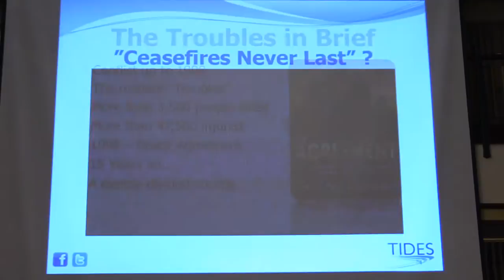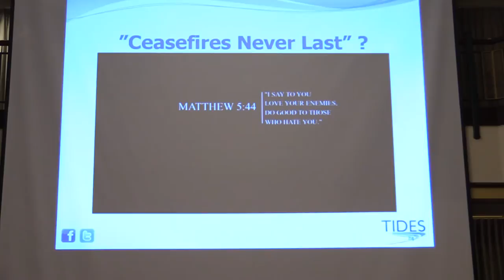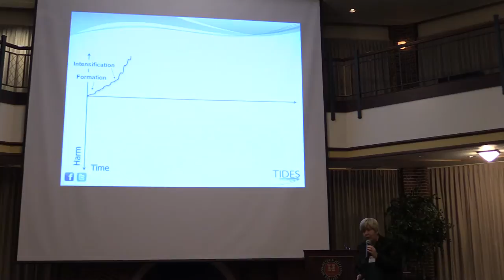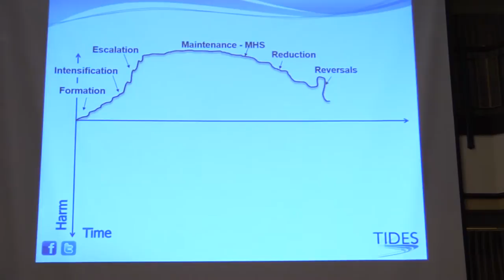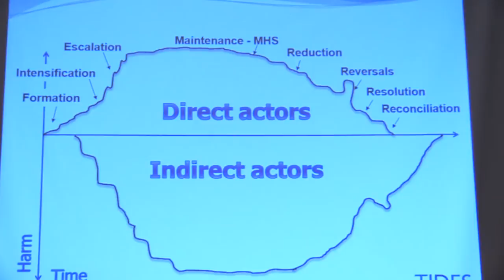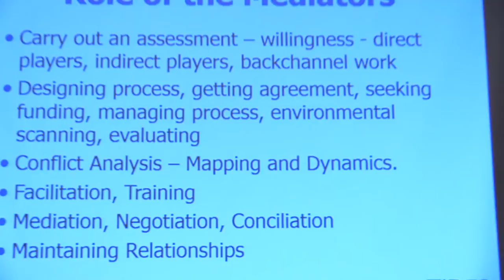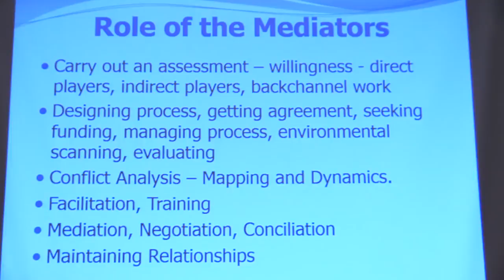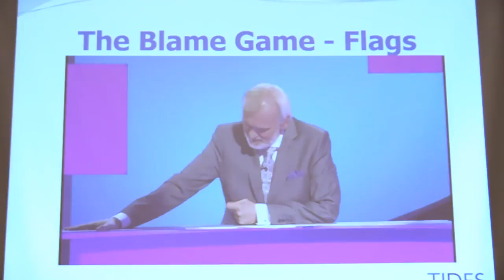Mary Montague Lectures on Conflict and Peace at W&J